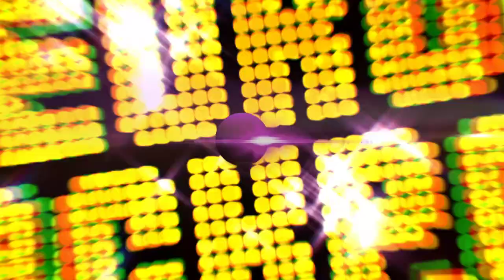Eurojackpot-Gewinnzahlen von Dienstag, 02.05.2023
Die Gewinnzahlen im Eurojackpot werden jeden Dienstag und Freitag in Helsinki (Finnland) gezogen. Am späten Abend werden sie jeweils bekanntgegeben. Verfolge die Ziehung der Gewinnzahlen im aktuellen Ziehungsvideo.